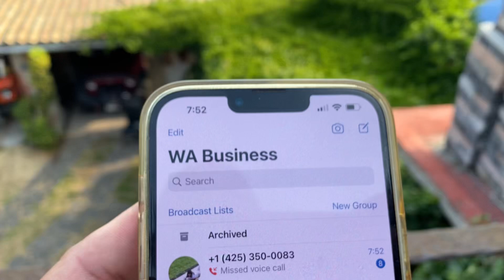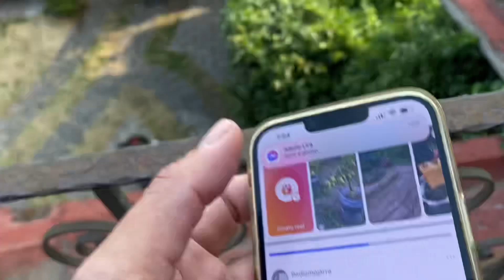Bandera este en este link pueden escuchar radiomojarra live los servidores deCWS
Bandera este en este link pueden escuchar radiomojarra live los servidores deCWS no soportan las conexiones !